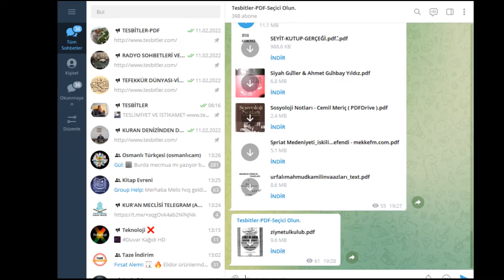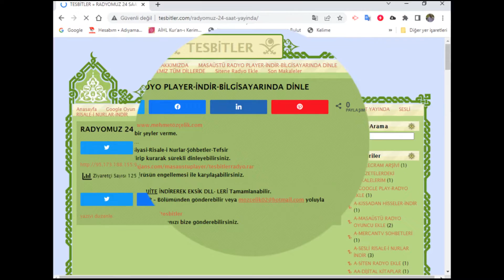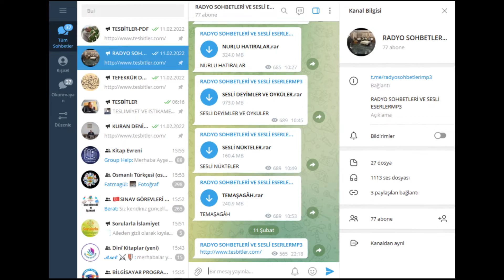YOUTUBE TANITIM-- BİLGİ ARŞİVİ